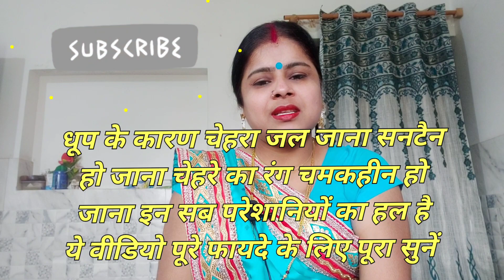धूप से चेहरा जल गया हो चमक खत्म हो गई हो || तो घर में ये क्रीम बनाएँ और चेहरा चमकाएँ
thanks 🙏